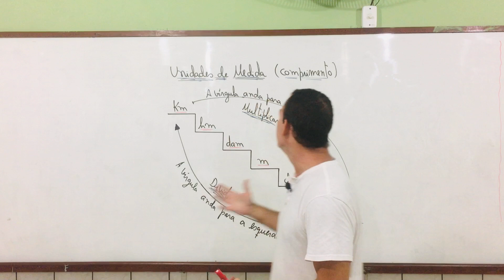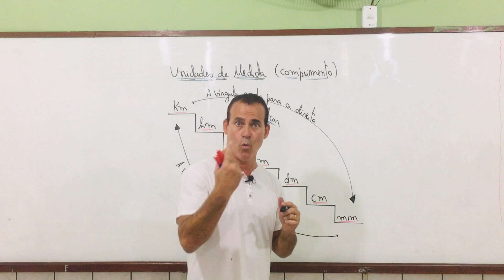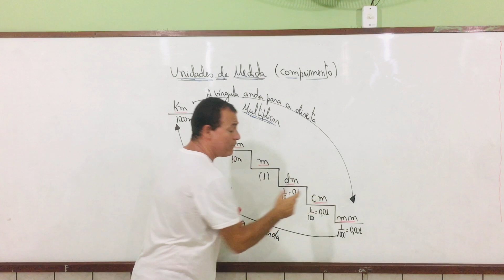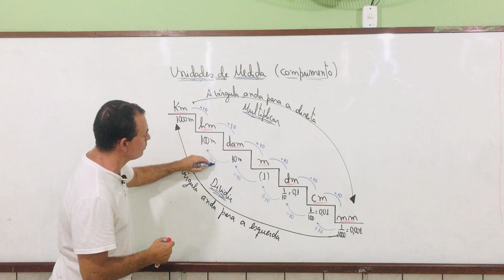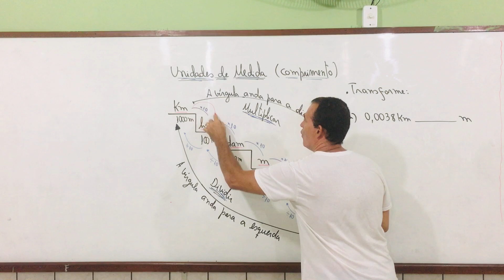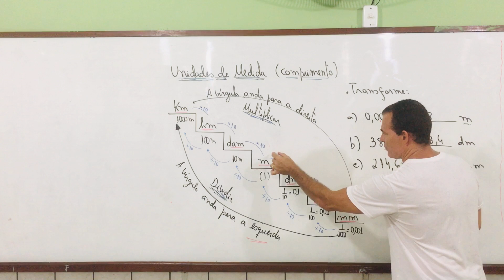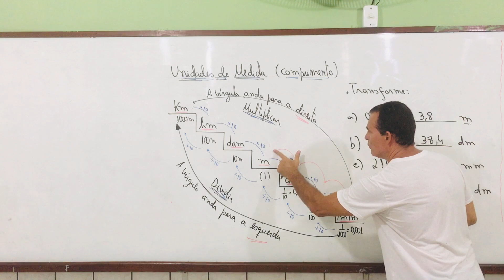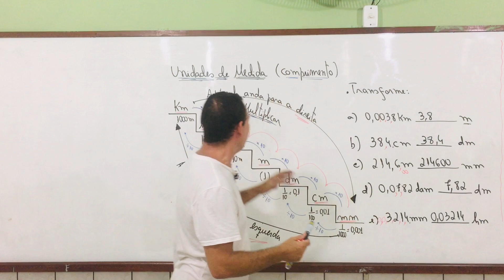Unidades de Medida de Comprimento; Aula top com Titi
Aprenda Unidades de medida de comprimento com o prof. Rodrigo titi; sosproftiti; matemática básica